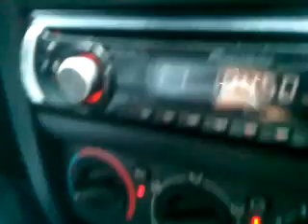PONCHO KAIRUZ.SALUDO Y CANTANDO POR AMARTE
PONCHO KAIRUZ CANTANDO POR AMARTE